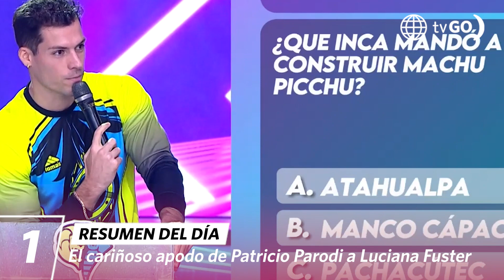EEG El Clásico | Resumen del día (07/08/23) | América Televisión